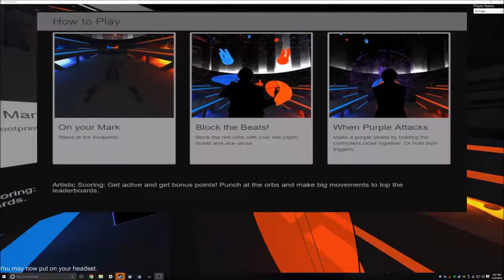HTC VIVE Audioshield Gameplay - Hardest Song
Matt Johnston on Audioshield

Song:  GARDNSOUND feat. John Welch - "Two Saxy"